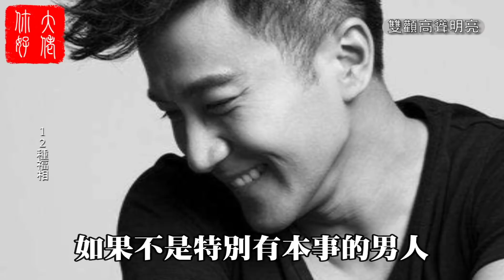體相知窮富！有這12種體相特征的女人，天生富貴命，招財又旺夫，你中了幾個？大佬你好啊